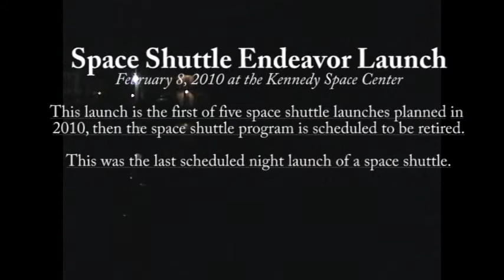2010-02-08 Space Shuttle Endeavor Launch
The second to the last Endeavor launch